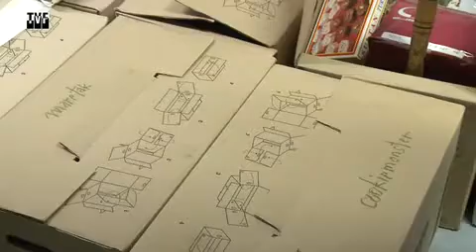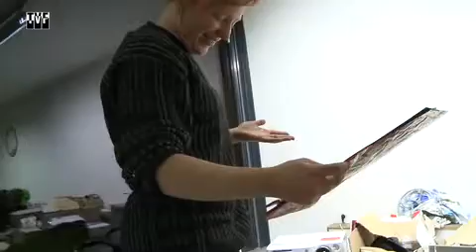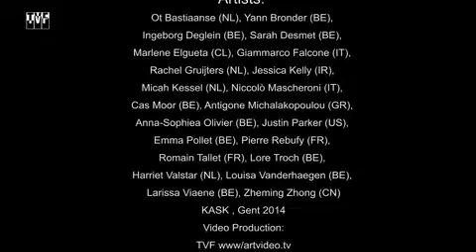MAP # 18 Points of Reference What is important? - proloog KASK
MAP# 18 Points of ReferenceWhat is important? - proloog
KASK
Curator: René Van Gijsegem & Sjoerd Paridaen
Artists: Ot Bastiaanse (NL), Yann Bronder (BE), Ingeborg Deglein (BE), Sarah Desmet (BE), Marlene Elgueta (CL), Giammarco Falcone (IT), Rachel Gruijters (NL), Jessica Kelly (IR), Micah Kessel (NL), Niccolò Mascheroni (IT), Cas Moor (BE), Antigone Michalakopoulou (GR), Anna-Sophiea Olivier (BE), Justin Parker (US), Emma Pollet (BE), Pierre Rebufy (FR), Romain Tallet (FR), Lore Troch (BE), Harriet Valstar (NL), Louisa Vanderhaegen (BE), Larissa Viaene (BE), Zheming Zho